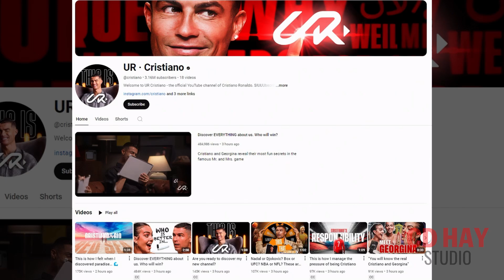Vừa lập kênh Youtube RONALDO nhận nút kim cương sau 11 TIẾNG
Những khóa học mình đang mở đăng ký:
2) Mẹo làm kênh Youtube kiếm tiền từ cơ bản đến kiếm được tiền (đã có hơn 200 bạn tham gia)
3) Tạo video vẽ tranh kids (đã có hơn 100 bạn tham gia)
*Bạn có thể Mời Toàn một ly coffee nếu thấy kiến thức mình chia sẻ hữu ích nhé
*Đăng ký trở thành hội viên trên kênh Youtube CDHay Studio của Toàn để được kết nối với Toàn học làm Youtube nhiều hơn nhé: